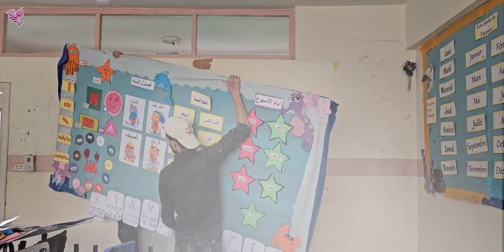قسم الروضات بحلة جديدة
إنما أولادنا أكبادنا تمشي على الأرض…👨‍👩‍👦‍👦
فليس شيء أجمل من أن ترى حُلمك يتحقّق أمام ناظريك عبر ضحكات الأطفال .👼
 ليتمّ افتتاح قاعات براعمنا الصغار ، بحُلّةٍ بهيّة  جديدة تُعبّر عن حالة الفرح🥳 التي تغمرُ مشاعر أحبّتنا في روضات [طيور الأمل الأولى] …